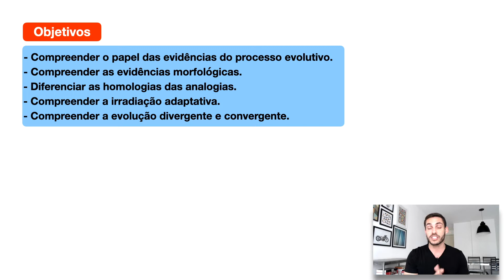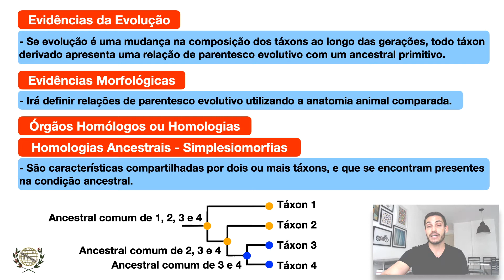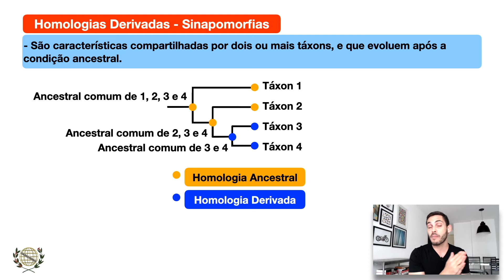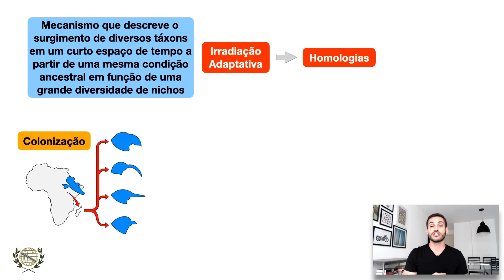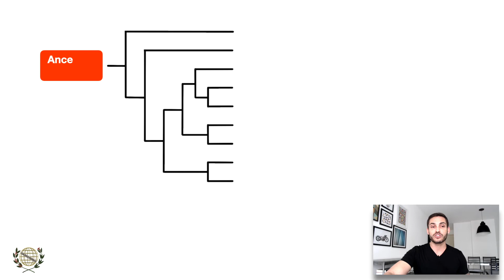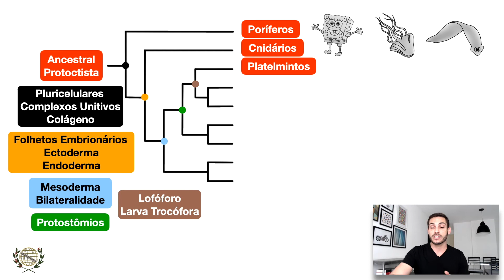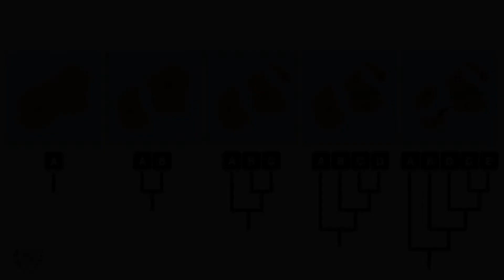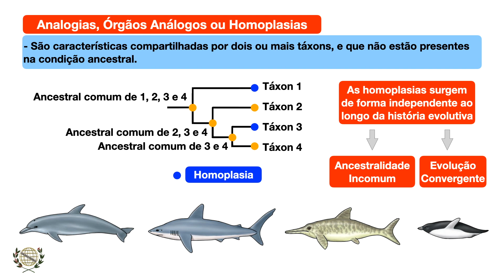Evidências da Evolução Parte 1